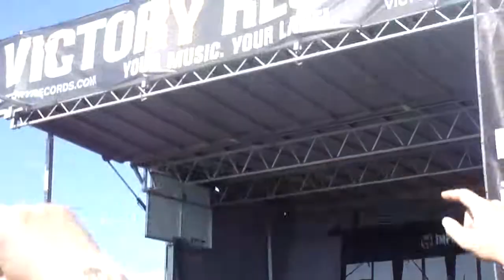Emmure - Nemesis - Mayhem Festival Phoenix 2014